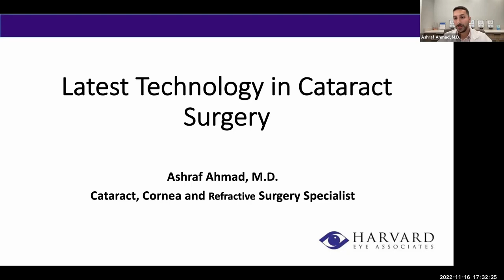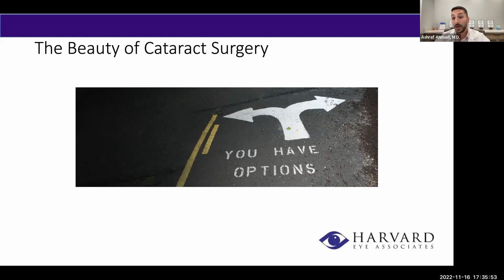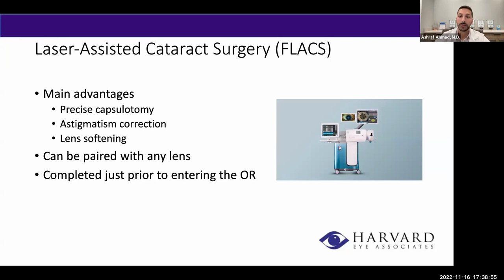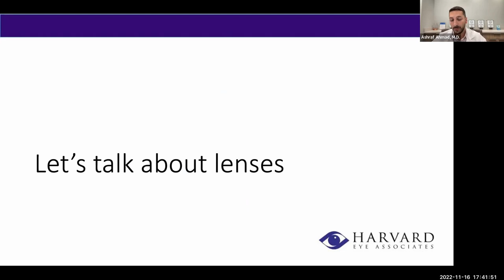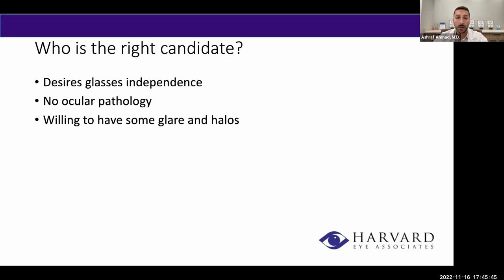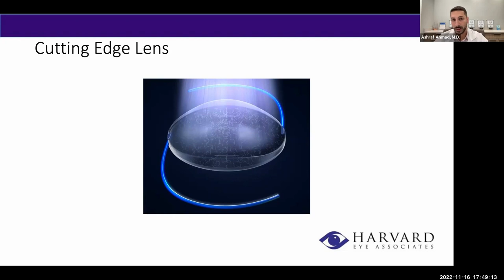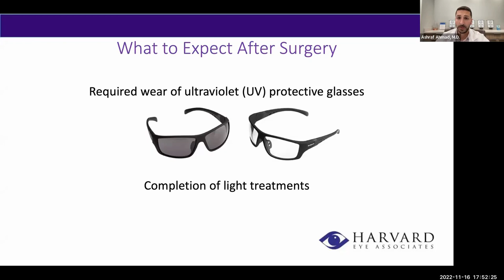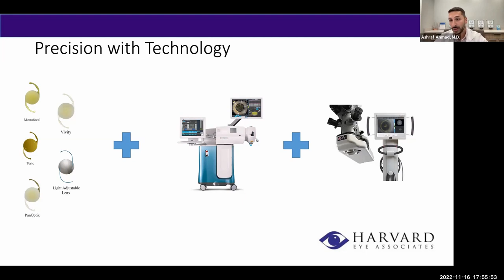Latest Technology in Cataract Surgery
Dr. Ashraf Ahmad, Cataract, Cornea and Refractive Surgery Specialist at Harvard Eye, discusses the latest technology in cataract surgery.